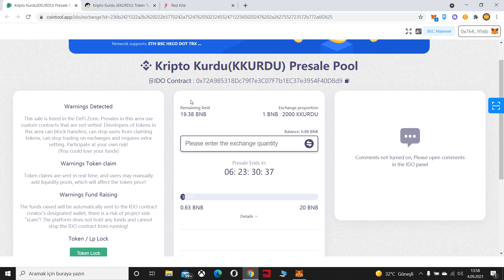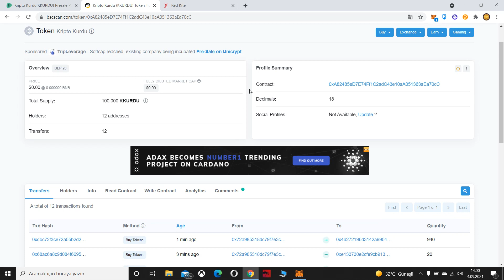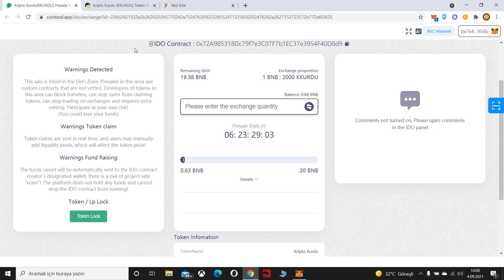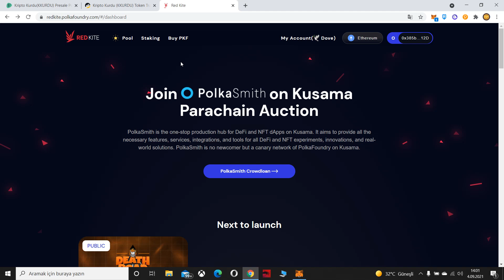Kripto Kurdu Token Çıktı 😍 İlk İdomuz Başladı ⭐Kripto Kurdu Token Avantajları 💰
✔️Kripto Kurdu Token Kontrat Adresi : 0xA82485eD7E74Ff1C2adC43e10aA051363aEa70cC